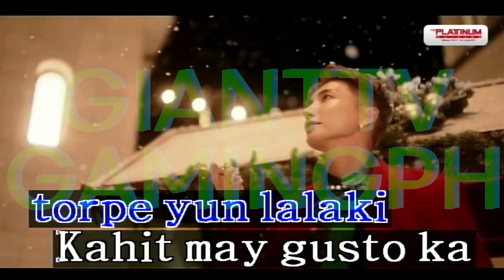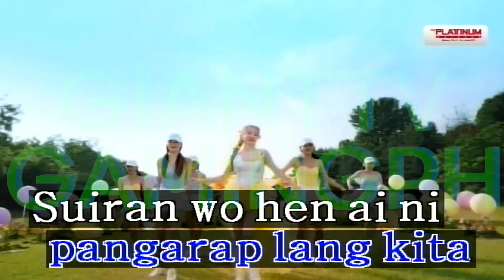Pangarap Lang Kita - Parokya Ni Edgar Ft. Happee Sy (Karaoke/Lyrics/Instrumental) HD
Allowed In The Song Request's Comment Section:
1. Find This Post "Song Requests For The Day" And Request A Song. Or Leave It On The Comments Below. I Don't Accept Your Song Request In My Posts.

2. You May Request Any Songs In 1 Comment But Up To 5 Songs Only In The Comments Section.

Here's How To Request In 1 Comment:
BGV:
Melody:

3. You May Request Training Songs. (Vocal On/Off)

4. You May Request PRS Songs. Some Of Them Are Real Sound & Some Of Them With Loud Melody.

5. Song Key Is Allowed For Vocal Range. (Male, Female & Lower Key)

6. BGV VIEW, AUTO, EVENT, 3D, MTV,  USER PHOTO, & USER VIDEO Is Only Accepted BGVs.
BGV MTV (Platinum) Is Accepted With Watermarks To Avoid Copyrights

7. Melody Off, Soft, Normal & Strong Is Only Accepted Melody's

8. Don't Know The Song Number That You Are Requesting? Download Platinum Digital Songbook App In Google Play Store (Android Phone, Tablet) Or Apple App Store (iOS iPhone, iPad)

9. You May Now Request Song Tempo.

Not Allowed In The Song Request's Comment Section:
1. 5 Songs Only In 1 Comment! "Second Comments Are Not Allowed"

2. Do Not Request BGV SEXY (18+)

3. Rude Comments Are Not Allowed. Requesting Rudely Will Not Be Accepted. The Comments Itself Will Be Deleted.

4. Do Not Request MP3 Songs & MTV's (Removed).

5. Do Not Request A Song In My Posts, Or Even Sa Re-Record Songs Wall. It Will Not Be Accepted.

6. Never Re-Upload My Videos To Your Own Fanmade Karaoke Channel, Give Credits To Me If You Do. If You Don't Give Credits To Me, Then NO!

7. Never Comment "Promo SM Or Promosm" In The Comment Section. It Will Get Deleted Immediately.